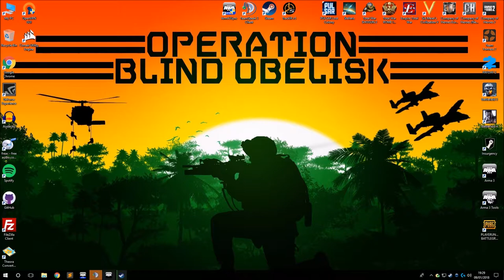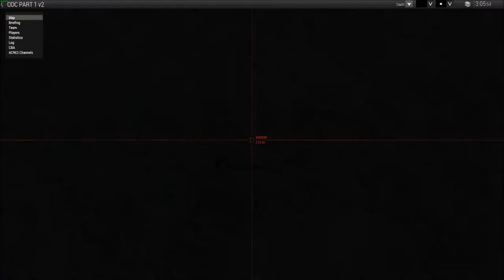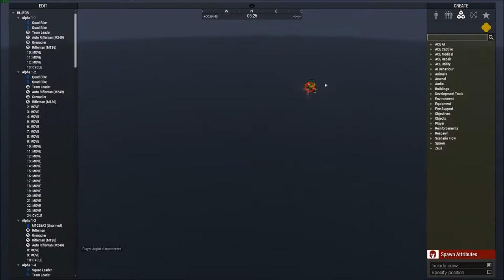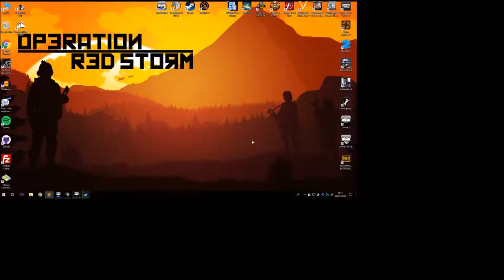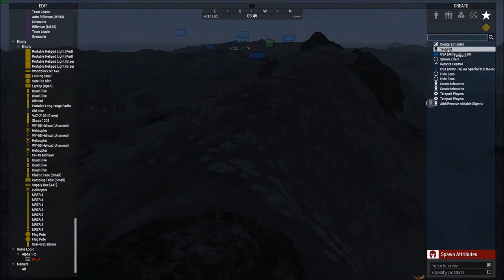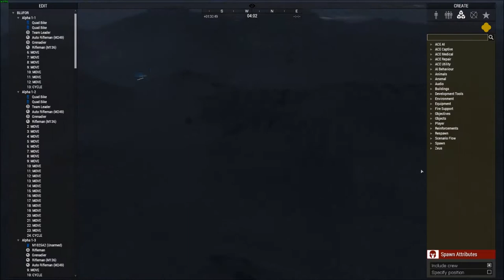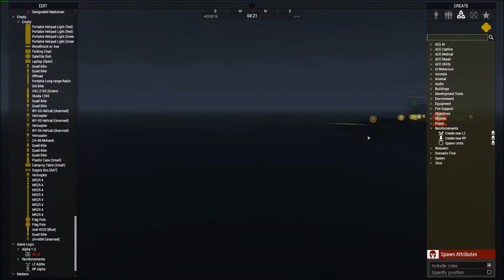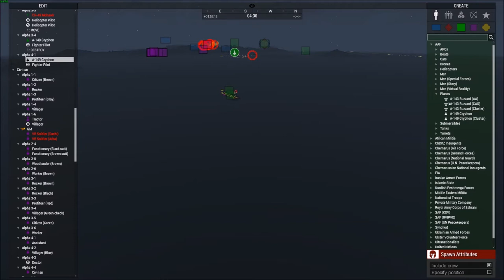ODC Part 1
The first mission in the OPERATION DARK CRUSADE campaign.

Special Forces team "NOCTEM" are to HALO jump onto Panthera and steal survey documents from the US, they will destroy the survey station on the way out and extract back to the HMS Queen Elizabeth.